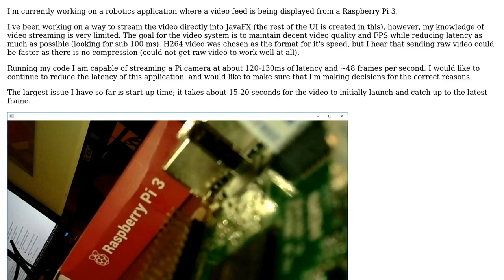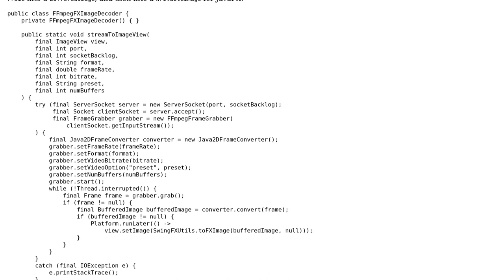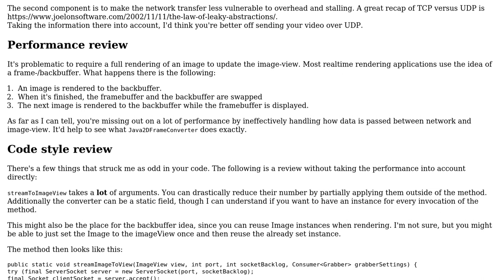Streaming H264 video from PiCamera to a JavaFX ImageView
With thanks & praise to God, and with thanks to the many people who have made this project possible! | Content (except music & images) licensed under CC BY-SA | Music | Images & others | With thanks to user Vogel612 user Mast user flakes and the Stack Exchange Network Trademarks are property of their respective owners. You are responsible for your own actions.